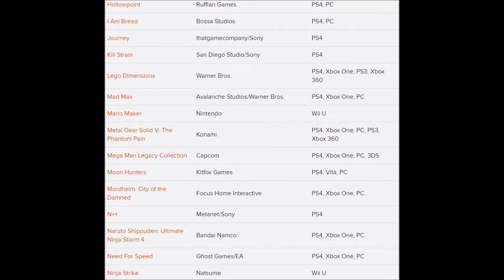E3 Confirmed Games 2015